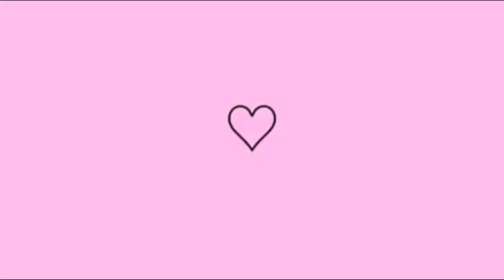💕ORGANIZANDO O LAR 🏠 MUITA BAGUNÇA ELAS CHEGARAM VISITA ESPECIAL 💖🥰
* Parcerias*
So chamar no instragram: amandacristina_26

*RECADO*

Me ajude não se esqueça de deixa o
*Comenta
*Meu muito obrigada pelo o carinho e por *assistir os vídeos!! 😘💕